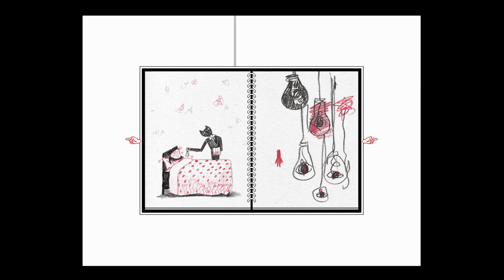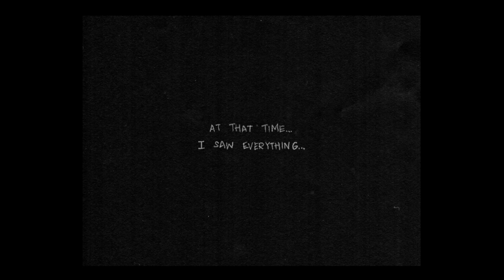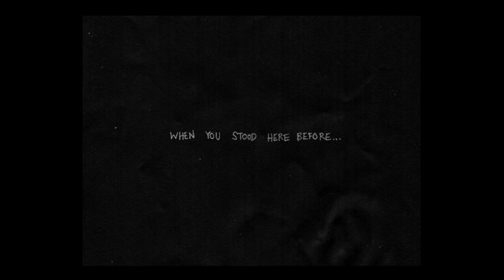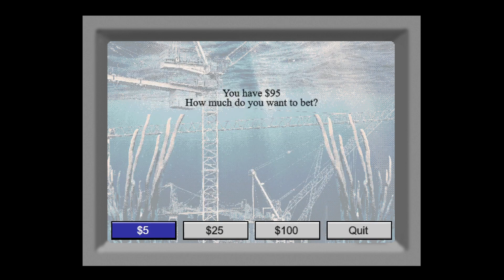Wait, that's AUBREY?! [Omori - Part 4]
We come back with Sunny in this video and explore more about the world around him.